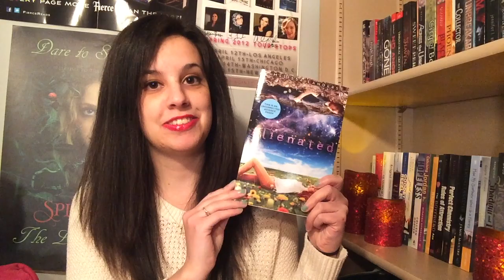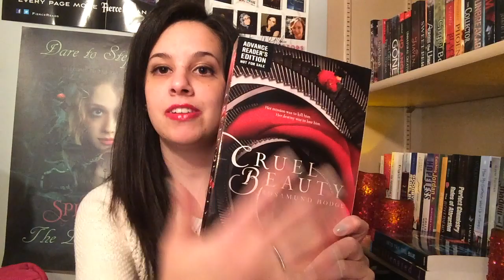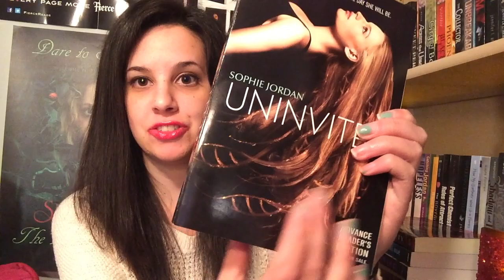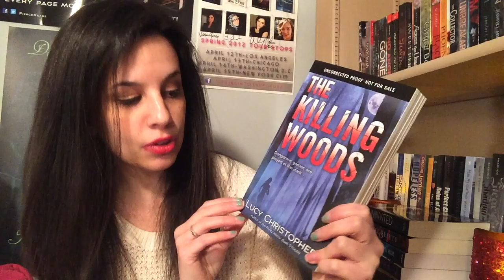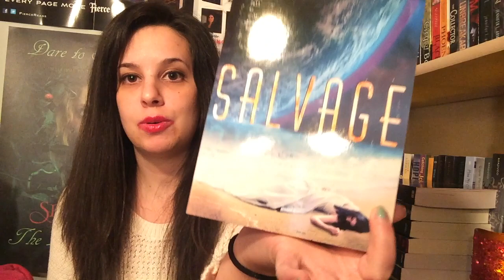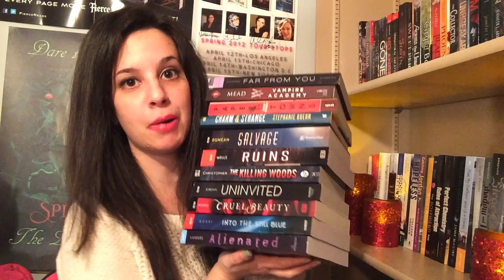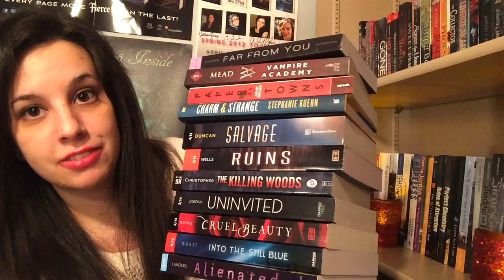Unbagging: ALA Book Haul (Part 1)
The one where I show you some of the ARCs I picked up at American Library Association!